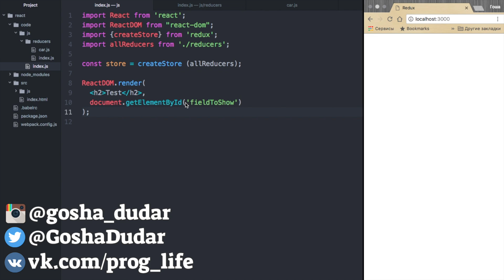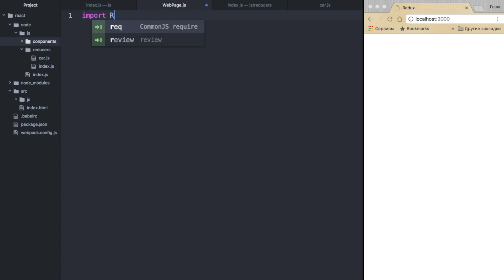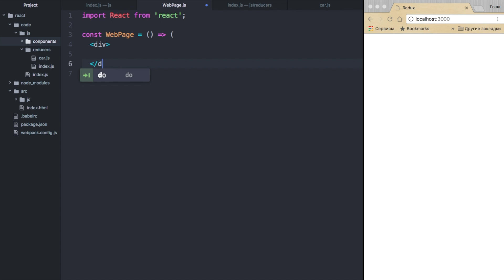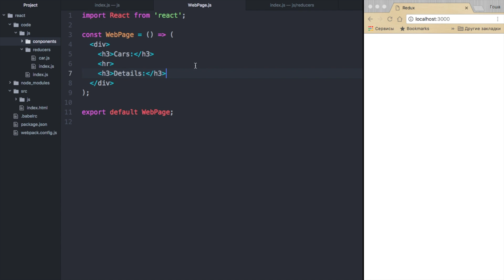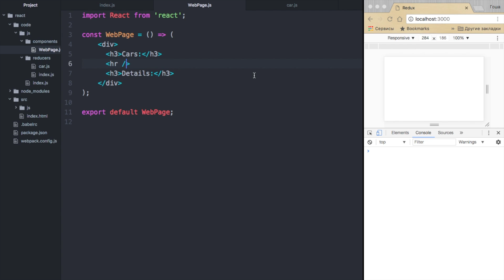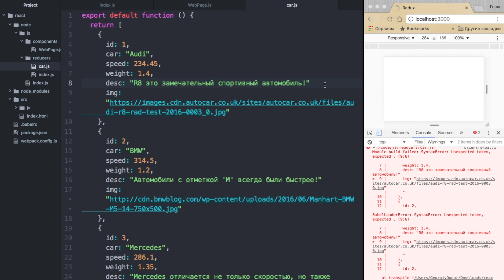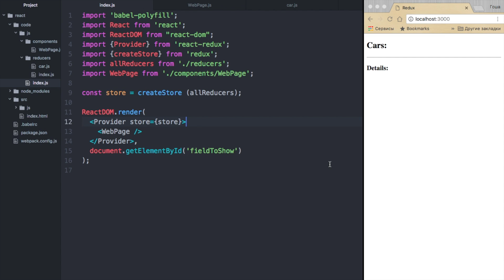React JS / Redux - Урок #4 - Провайдер (Provider)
Что такое провайдеры в Redux? Provider - это замечательный помощник, который способствует получению информации из общего хранилища. В этом уроке мы научимся работать с ним, а также создадим несколько необходимых файлов для работы с ним.

- Все уроки по хештегу